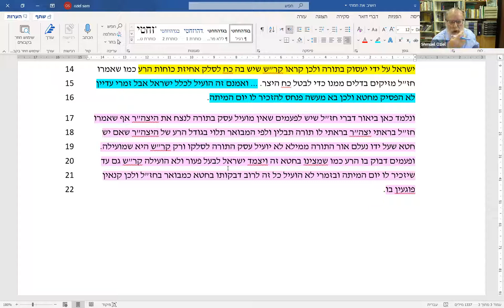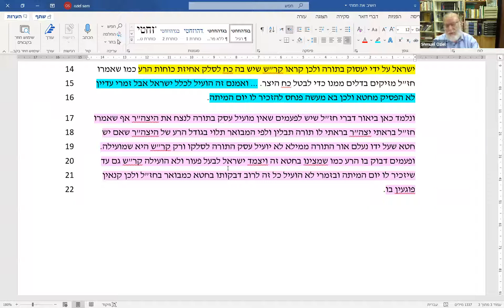Rav Ouziel - La Pensée Du Rav Louria : L’HÉROÏSME DE PINHAS ET LA FAUTE DU PREMIER HOMME- 30.06.21